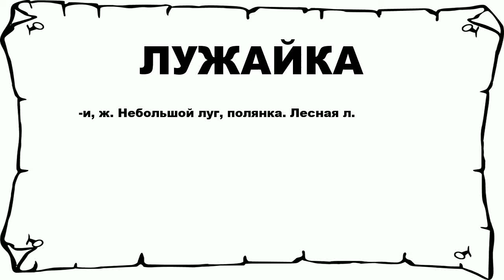ЛУЖАЙКА - что это такое? значение и описание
Хочешь знать что значит ЛУЖАЙКА? тогда слушай до конца. n n -и, ж. Небольшой луг, полянка. Лесная л. n n Больше слов